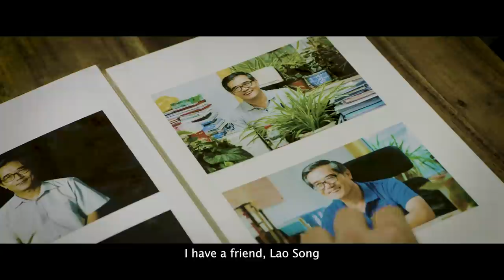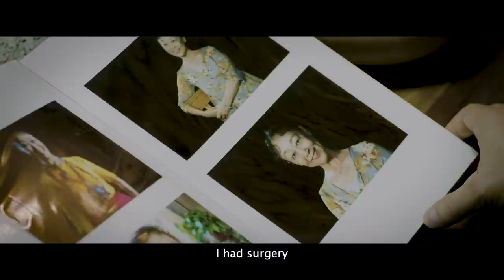Documentary MAIZIDIAN trailer (3min)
2020 is a special year for everyone. Photographer George met nine people unable to return to their home countries just like him. They shared stories about what they had been through in Beijing during Covid-19 and surprisingly he discovered they all felt the same things.